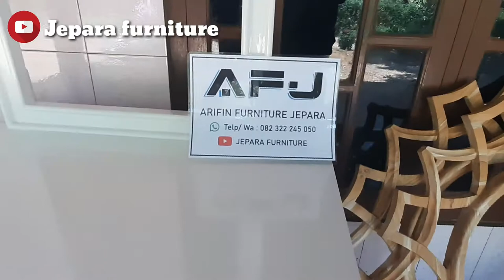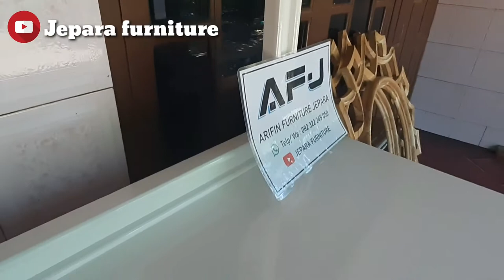MEJA RIAS MINIMALIS ALA ARTISSSS...!!! Terbaru 2020 WOW....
meja rias minimalis modern. info seputar furniture pemesanan dan harga bisa klik di bawa ini 👇

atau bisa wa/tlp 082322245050